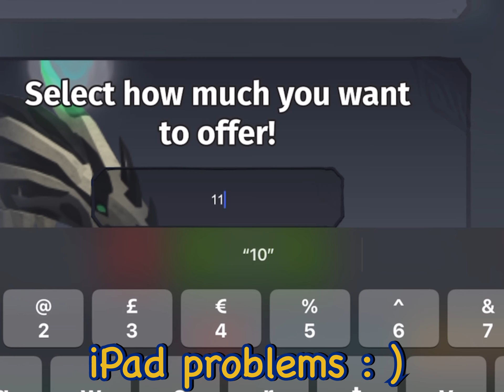I GOT Owa’Stryrus !! | Creatures Of Sonaria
MickeySerbia - Minecraff OST/Shock (Fan-Made Concept Disc)

2nd music:
JamiesName - Pillaged (Custom Minecraft Music Disc)

Credit:
Material_ghorl !!
Squid !!

Thanks again to the wonderful Translator who gave me the Owa : ))~